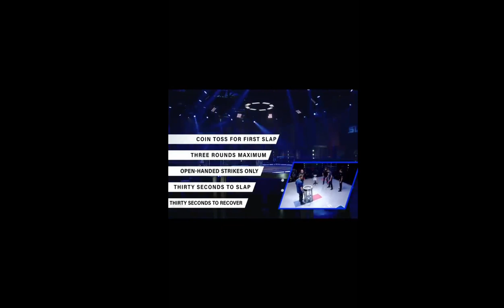Urcc SLAP Fight ngayong April 25